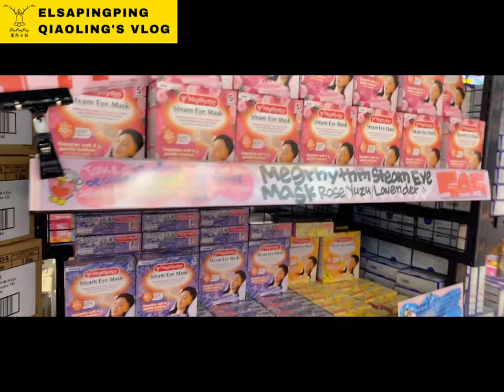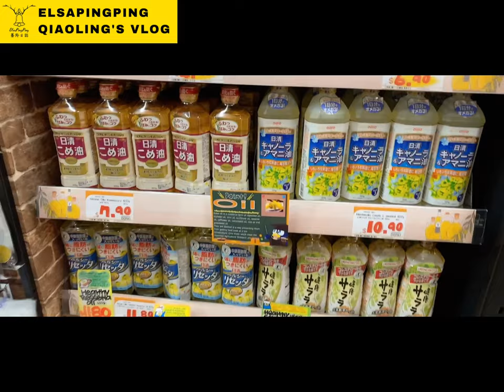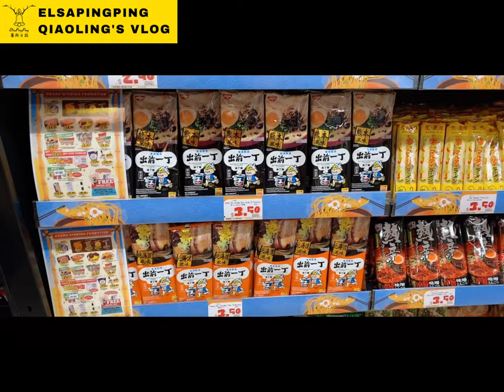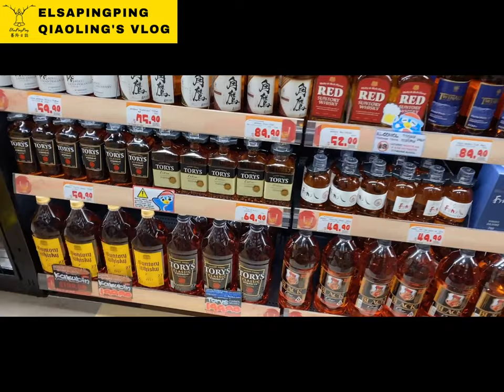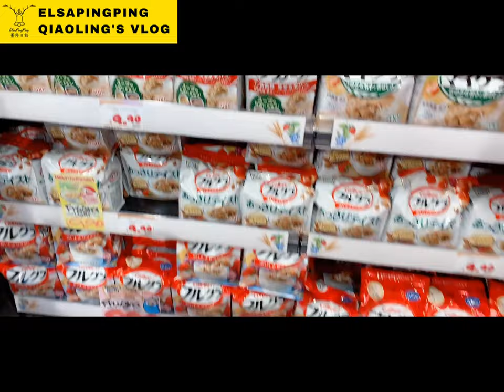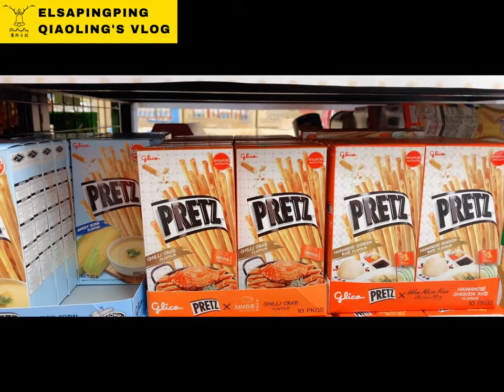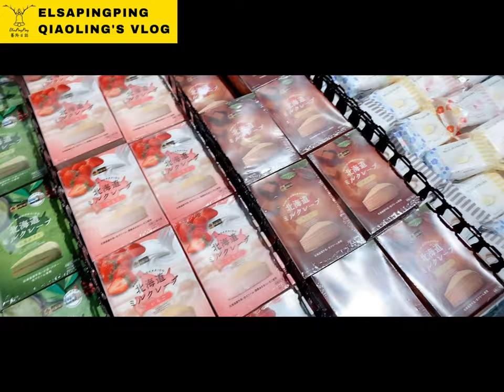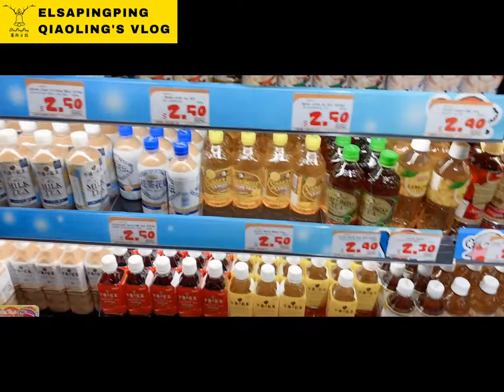Don Don Donki Singapore Harbourfront Oct 30 New Opening唐吉訶德新加坡港灣店新開幕首先開箱【ElsaPingPing蕎羚日誌】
Don Don Donki Singapore Harbourfront Oct 30 New Opening Unboxing First唐吉訶德新加坡港灣店新開幕首先開箱
Address: 1 Maritime Square, #03-23/38 HarbourFront Centre, Singapore 099253
Don Don Donki Outlet at Harbourfront Centre New Opening On Oct 30 2020